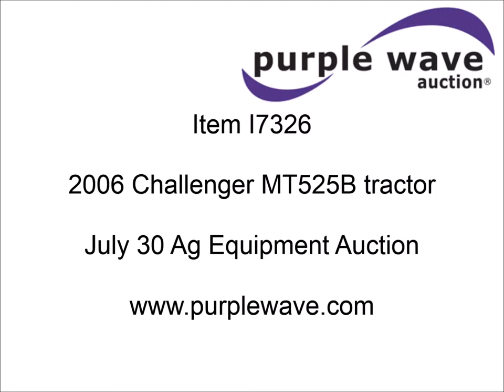2006 Challenger MT525B tractor for sale | sold at auction July 30, 2014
2006 Challenger MT525B tractor
3,079 hours on meter
Caterpillar C6.6 Acert six cylinder diesel engine
100 HP
Serial 35604442
AutoPower VI partial powershift transmission
24F-24R
Enclosed cab
AC and heat
AM/FM
Front and rear windshield wipers
Instructor&#039;s seat
Work lights
Rear three point and PTO controls
Three point
540 PTO
Draw bar
(3) hydraulic remotes
(12) front suitcase weights
14.9R28 front tires
18.4R38 rear tires
Serial R123022

It was located in Emporia, KS, and we sold it to the highest bidder for $33,550.